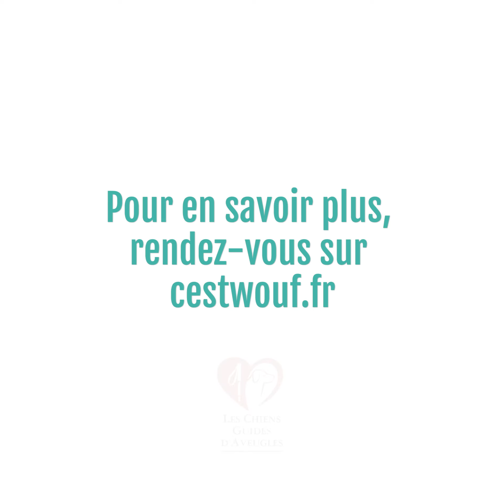Combien faut-il payer pour obtenir un chien guide?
À votre avis, combien faut-il payer pour obtenir un chien guide ? C'est la question que nous avons posée aux passants pour tester leurs connaissances sur le chien guide 🐶